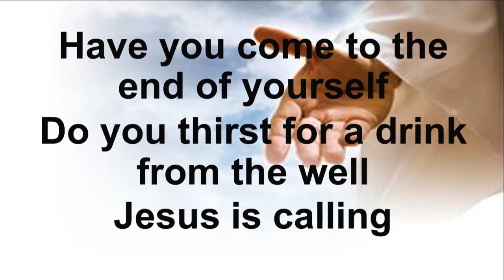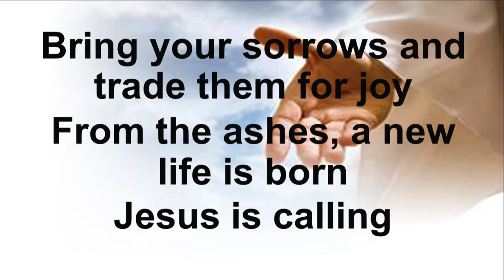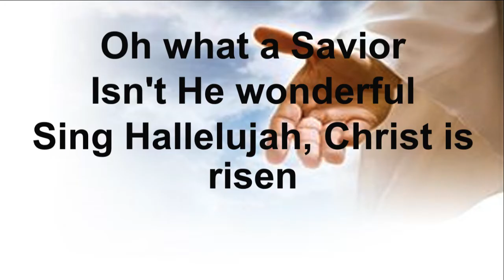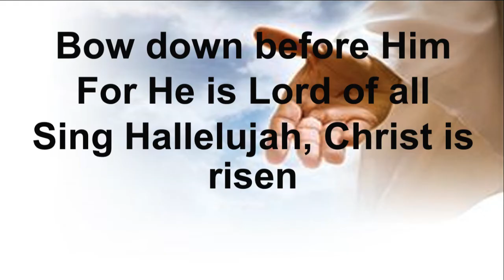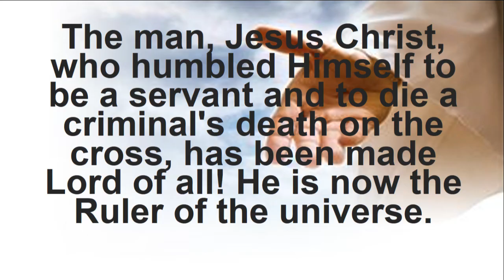Come to the Altar, Jesus is Calling